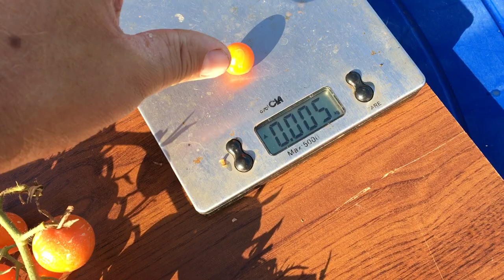Очень вкусный и полезный черри томат Златовласка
Семена почтой.
Обзор нового сорта, томат ЗЛАТОВЛАСКА - сладкие низкорослые черри. Сорт для выращивания в открытом и закрытом грунте, куст высотой 30-50 см, плоды круглые, гладкие, оранжево-желтые с медным отливом, массой 10-15 г. Мы их используем для консервации, украшаем ими блюда и конечно же кушаем в свежем виде. Урожай удивляет, кусты ломились от количества плодов, обязательно нужно подвязывать, ведь они не выдерживают такую нагрузку.